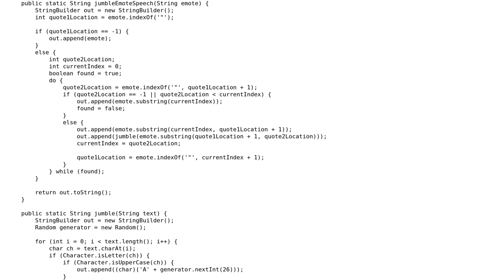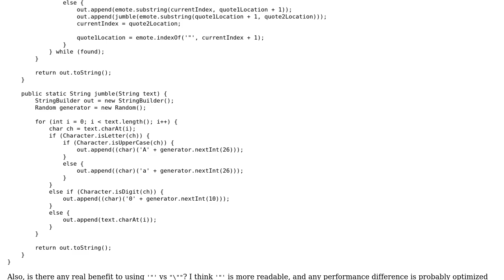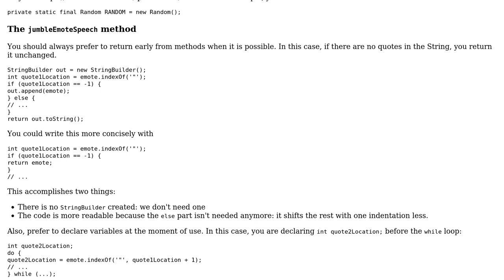Code Review: Parsing speech out of text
With thanks & praise to God, and with thanks to the many people who have made this project possible! You are responsible for your own actions.